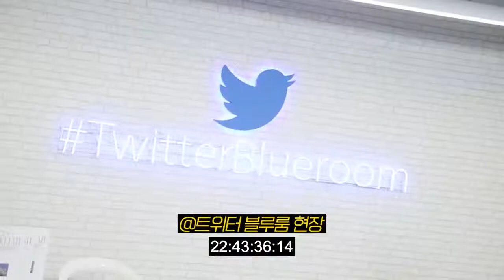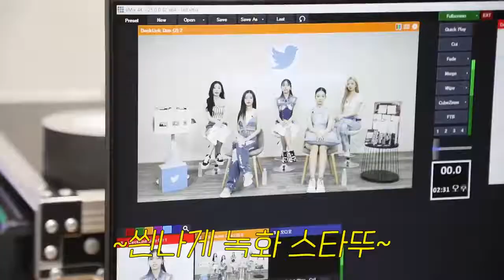(SUB INDO) [ITZY?ITZY!] EP 102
itzy?itzy! ep 102
itzy?itzy! ep 102 sub indo
sub indo itzy?itzy!
itzy itzy sub indo
itzy vlog sub indo
itzy vlog